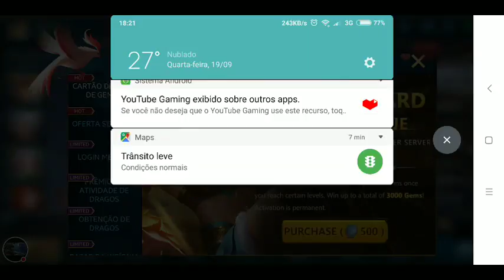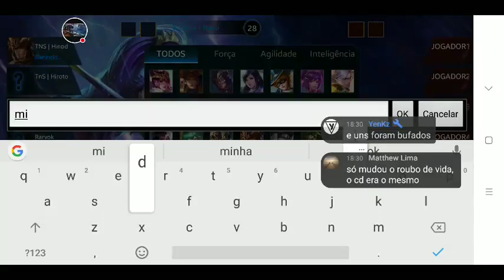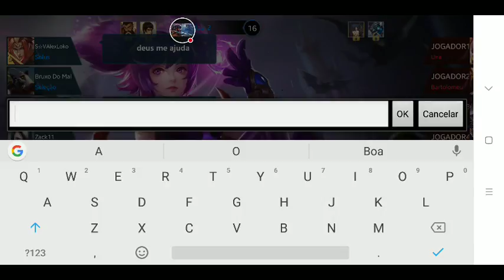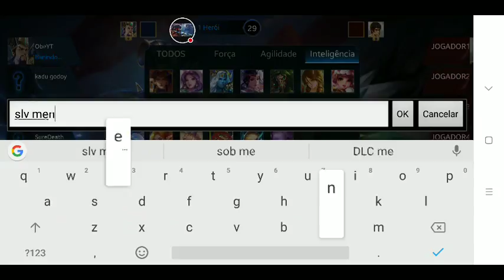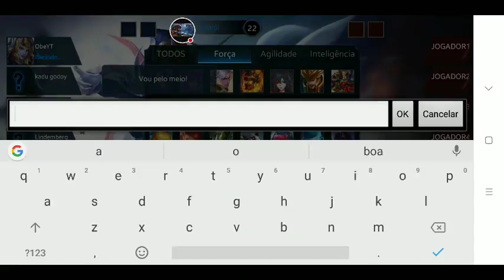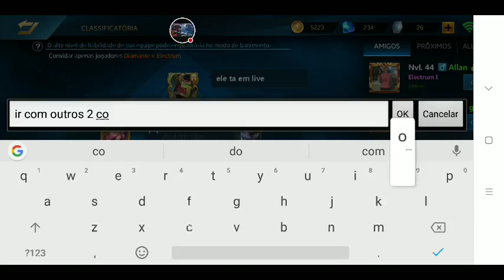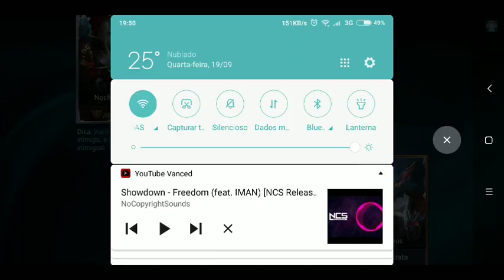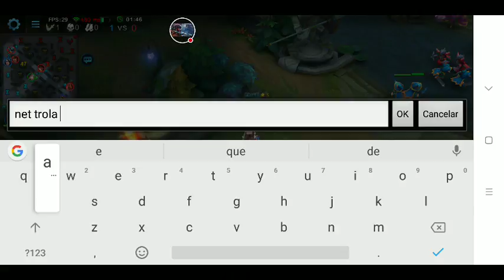Heroes Evolved - Rankeada Elec 3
Veja eu jogar Heroes Evolved!